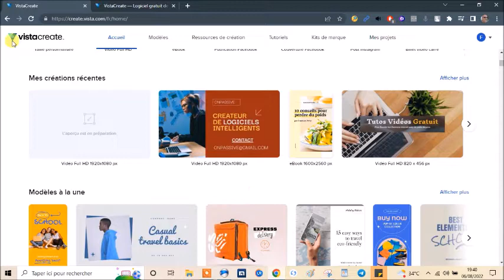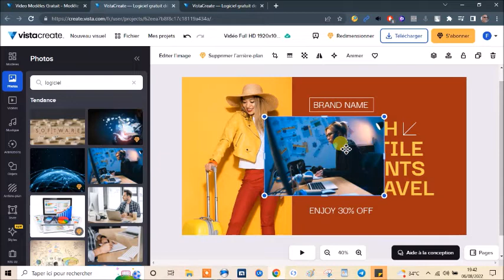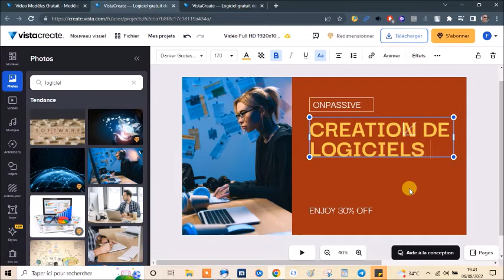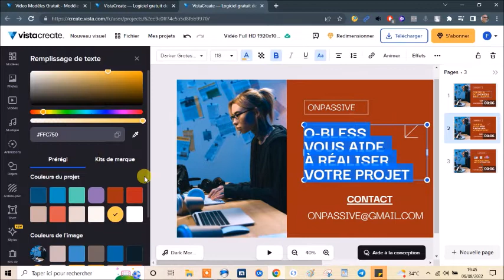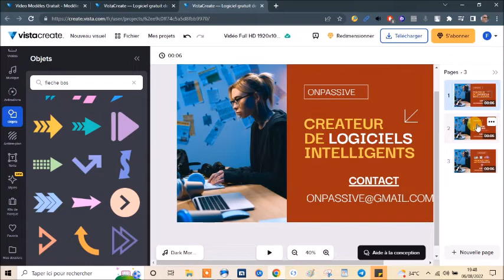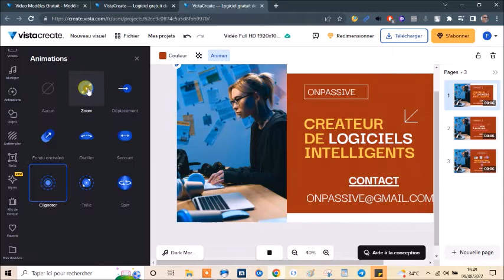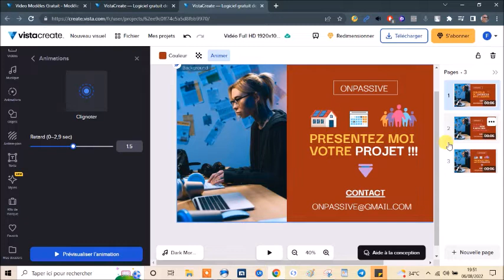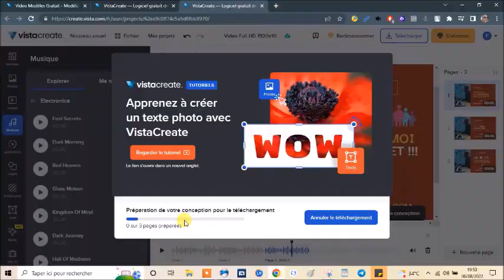TUTO pour la CREATION d'une VIDEO PROMO avec CANVA